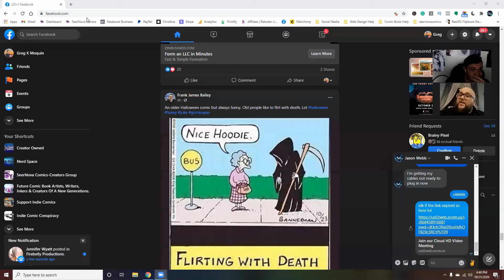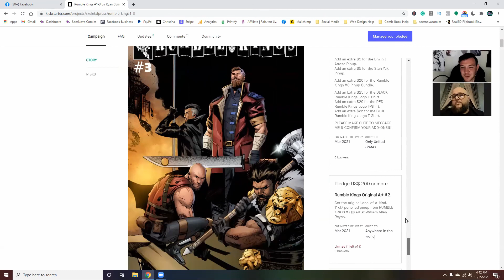Planning our future-SNC Podcast Episode 48 W/ Jason Webb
In episode 48 of the SNC Podcast I talk with Jason Webb who is under the indie comic imprint known as Skeletal Press who has a Kickstarter that ends November 2nd! We also talk about both our future plans for our creations and we announce two exciting announcements with one another! Finally, we talk about our Kickstarter going on also called Chronicles of Horror and the future for that series.
Follow Skeletal Press!